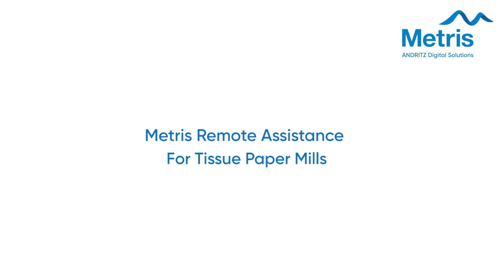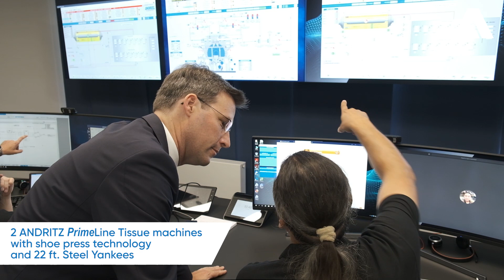Metris remote assistance for tissue paper mills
With the Metris Performance Centers tissue, paper, and board mills are able to benefit from individual and fast customer service by using the Metris UX Platform for the optimization of production processes, operator trouble shooting and decision support.